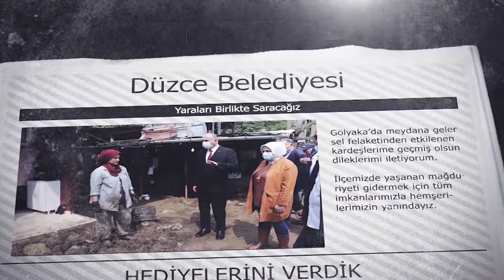Dijital Gazete 26.06.2020